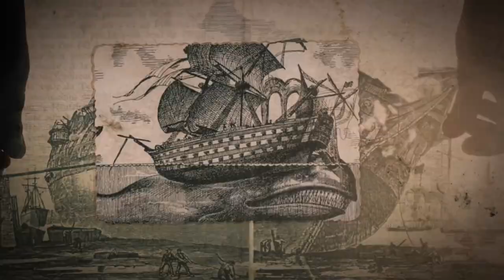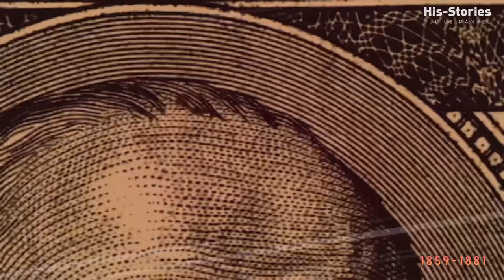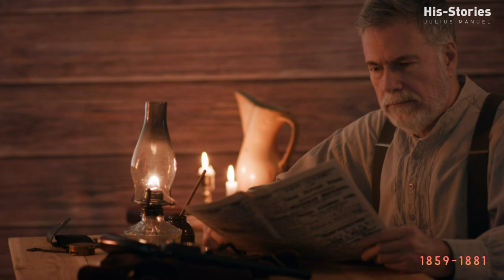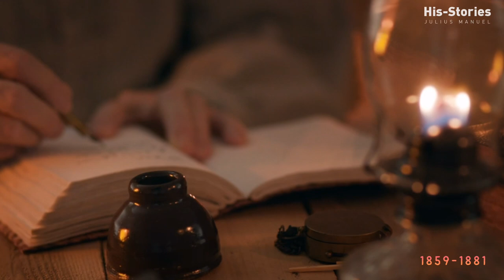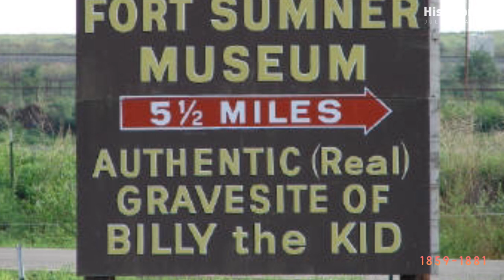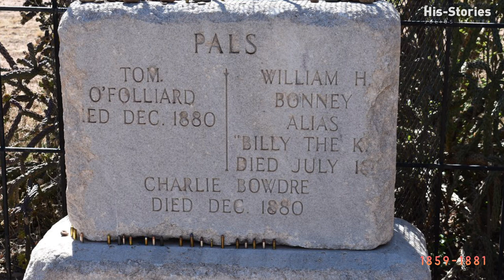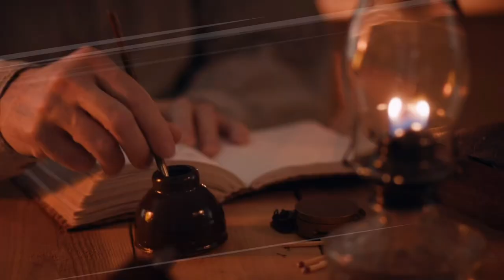Wild West | Story of Billy The Kid | Julius Manuel | HisStories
അമേരിക്കൻ വൈൽഡ് വെസ്റ്റ്. ചെറുപ്പത്തിന്റെ രക്തത്തിളപ്പിൽ ഏതൊരു മനുഷ്യനും പോകുവാൻ ഇഷ്ടപ്പെടുന്ന ഒരു സ്ഥലം. മില്യൺ ഏക്കറുകളിൽ പരന്നുകിടക്കുന്ന വരണ്ട സമതലങ്ങൾ. അമേരിക്കയുടെ കിഴക്കു നിന്നും പടിഞ്ഞാറേക്ക് അതായത് മിസിസിപ്പി നദിയുടെ (Mississippi River,) പടിഞ്ഞാറ് ഭാഗത്തേക്കു മൈലുകൾ യാത്രചെയ്‌താൽ നാം കുപ്രസിദ്ധമായ അമേരിക്കൻ വൈൽഡ് വെസ്റ്റിൽ എത്തിച്ചേരും. ഇവിടെ നിങ്ങൾക്ക് നൂറുകണക്കിന് ഏക്കറുകൾ സ്വന്തമാക്കാം, കൃഷിചെയ്യാം, കന്നുകാലികളെ വളർത്താം. പക്ഷെ ഇത് എല്ലാവർക്കും വിധിച്ചിട്ടുള്ള പണിയല്ല. കാരണം വൈൽഡ് വെസ്റ്റ്, പേരുപോലെ തന്നെ വന്യമാണ്‌. ഇവിടെ നിയമങ്ങളില്ല, അത് അനുസരിക്കുന്നവരുമില്ല. നിങ്ങളുടെ ഭൂമി, നിങ്ങളുടെ വീട്, നിങ്ങളുടെ മൃഗങ്ങൾ, നിങ്ങളുടെ കുടുംബം ഇതെല്ലാം നിങ്ങൾ തന്നെ സംരക്ഷിക്കണം. ഇല്ലെങ്കിൽ നിങ്ങളെക്കാൾ ബലവാനായവൻ അതെല്ലാം നിങ്ങളെ കൊന്നിട്ട് തട്ടിയെടുക്കും. അതെ നിയമങ്ങളില്ലാത്ത സ്ഥലത്ത് ആക്രമണമാണ് ഏറ്റവും നല്ല പ്രതിരോധം.

Video Details
Tittle :  Wild West | Story of Billy The Kid | Julius Manuel | HisStories
*Social Connection